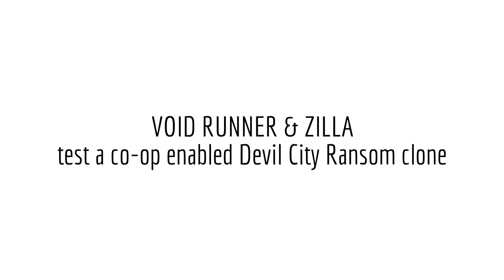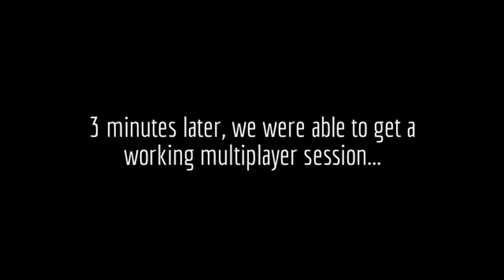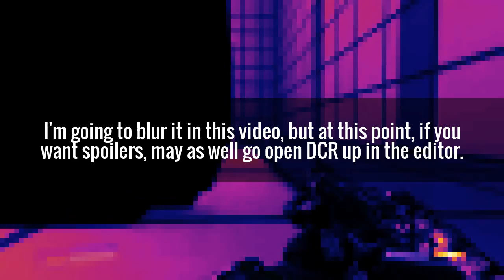Void Runner & ZMannZilla testing a DCR Co-op Clone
Another co-op enabled Devil City Ransom clone. Void Runner helps me test it out to see if it actually works.